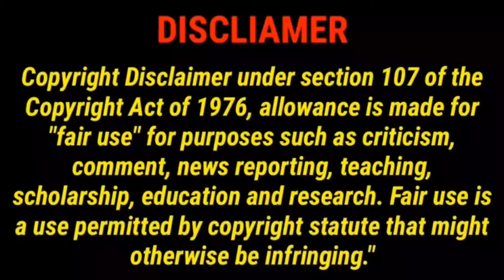Kevin Durant SCHOOLS Anthony Edwards How to Make It Rain ''IT'S ALL BOUT THEM FINGERSTIPS''🏀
🔑 SEO Tags for Maximum Visibility: Trending,pop culture,gossip,celeb news,entertainment,celebrity gossip,rap news,hiphop news,viral hip hop,hip hop,viralhihopnews,hip hop gossip,uncencored hip hop newsBoosie,lil boosie,boosie badazz,kountry wayne,katt williams,young dolph,poison ivy,tootie raww,rajel nelsonshannon sharpe,club shay shay,nightcap,dreamerspro,SELFTALK,ESPN,PHILADELPHIA EAGLES,NEW YORK GIANTS,corey holcomb,darlene ortiz,5150 show,dreamerspro,selftalk,shannon sharpe,gilbert arenas,jason whitlock,stephen a smith,skip bayless,dreamprosports,dreamerspro,SELFTALK,the angryman,legion of men,charls n charge reacts,kevin samuels,thinking mans templar,chiz zed,darius m,The Poor Mans Podcast Reacts,anthony spades,dj akademiks,anton daniels,charleston white,charleston white interview,charleston white say cheese,the breakfast club,flagrant,no jumper,adam 22,cam capone news,art of dialogue,bomb1st,dj smallz eyes,1090 jake,trap lore ross,fresh and fit,GODCAST LORD JAMAR,MATH HOFFA,RORY AND MAL,boosie,dj vlad,wack100,clubhouse,joe budden,Come and talk 2 me,jaye de black,bagfuel,Jordan tower,culture spill,diddy,unwinewithtashak,All the Smoke, The Pivot Podcast, Club Shay Shay, I AM ATHLETE, Jalen & Jacoby, Knuckleheads, The Right Time with Bomani Jones, Getcha Popcorn Ready with T.O. & Hatch, Bleav in Steelers, Behind the Mask Podcast, Flippin' Bats with Ben Verlander, No Chill with Gilbert Arenas, The Draymond Green Show, The ETCs with Kevin Durant, The Lefkoe Show, The Let's Go! Podcast, Holdat with Cuttino Mobley & Jim Jackson, Certified Buckets, Tiki & Tierney, Renaissance Man Podcast Charles Barkley, Shaquille O'Neal, Kenny Smith, Jalen Rose, Chris Webber, Richard Jefferson, Kendrick Perkins, Paul Pierce, Stephen Jackson, Matt Barnes, Michael Strahan, Deion Sanders, Shannon Sharpe, Randy Moss, Nate Burleson, Tony Gonzalez, Booger McFarland, Ryan Clark, Keyshawn Johnson, Emmanuel Acho, Michael Irvin, Greg Jennings, Robert Griffin III, Warren Sapp, Marcus Spears NBA Highlights, NBA Top Plays,nba recap,nba analysis, NBA Trade Rumors NBA Best Dunks, NBA Full Game, , NBA Live Stream, NBA Predictions, NBA Draft, , NBA Playoffs, NBA Finals, NBA MVP, NBA All-Star, NBA News, NBA Interviews, NBA Skills, NBA Training, NBA Legends, NBA Rookie LeBron James, Kevin Durant, Giannis Antetokounmpo, Luka Dončić, Stephen Curry, James Harden, Zion Williamson, Joel Embiid, Damian Lillard, Anthony Davis, Devin Booker, Jayson Tatum, Russell Westbrook, Kyrie Irving, Trae Young, Jimmy Butler, LaMelo Ball, Klay Thompson, Karl-Anthony Towns, Ja Morant The Bill Simmons Podcast,The Dan Le Batard Show with Stugotz,Pardon My Take,The Lowe Post,The Herd with Colin Cowherd,The Ringer NBA Show Disclaimer: Copyright Disclaimer Under Section 107 of the Copyright Act 1976, allowance is made for "fair use" for purposes such as criticism, comment, news reporting, teaching, scholarship, and research.